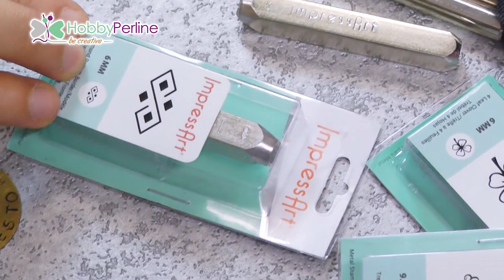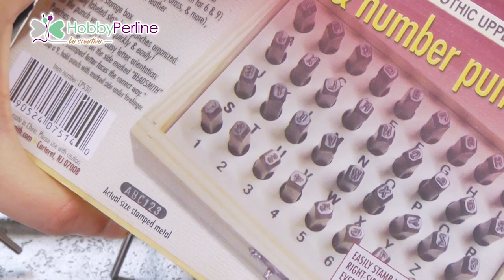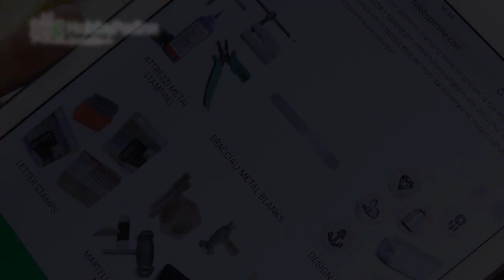Stamping Metal | HOW TO START - HobbyPerline.com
Ciao!